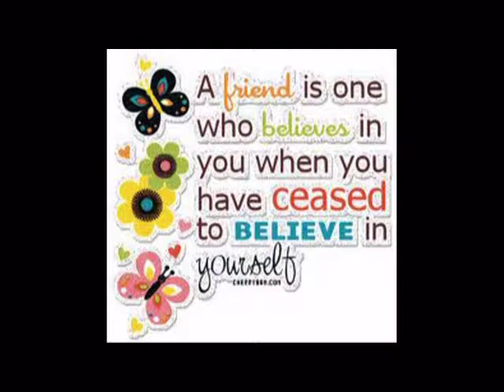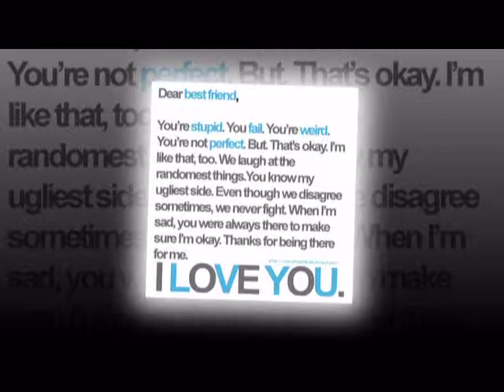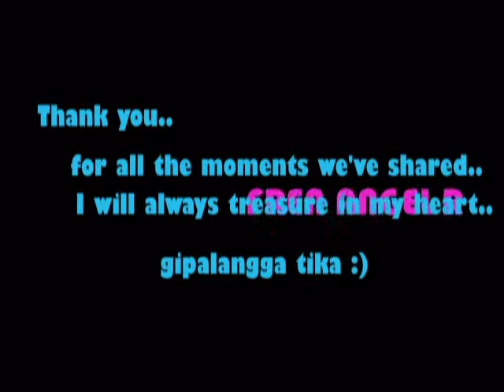MICHELLE IRENE SIMILATAN